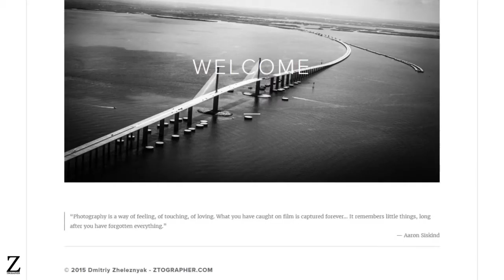Ztographer.com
The best Photography company in Tampa bay area. Covering St. Petersburg / Clearwater / Tampa / Bradenton and surrounding metros.